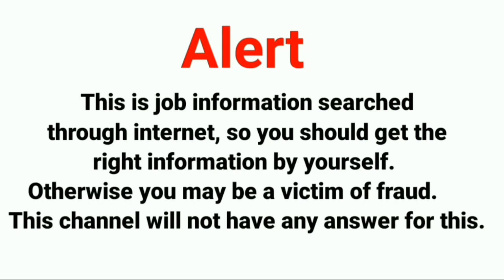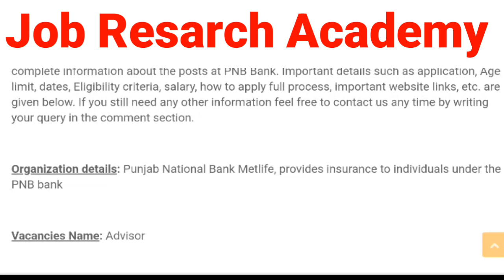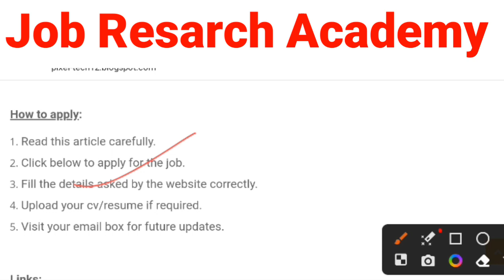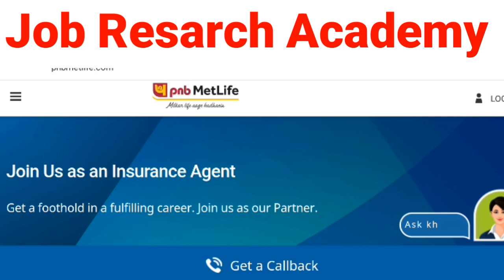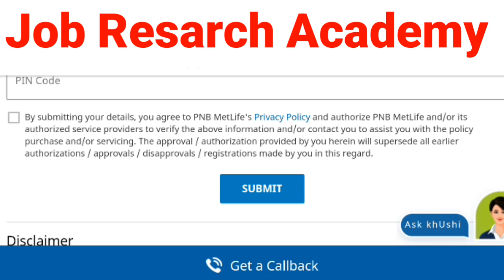Punjab National Bank New Vacancy 2023🔥|| Pnb Bank || 10th & 12th पास || Job For freshar